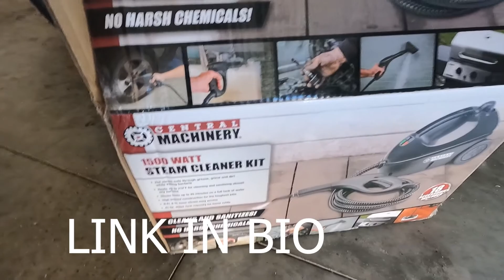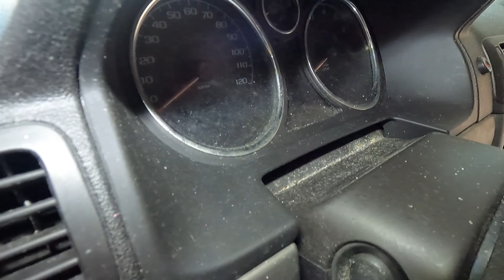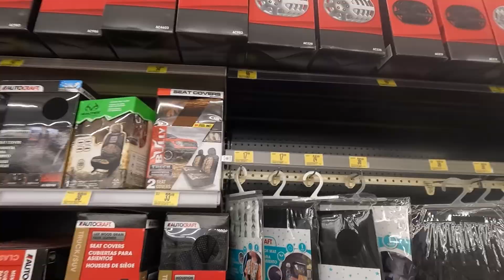HARBOR FREIGHT STEAMER Live Demo and Review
In this video I give you a live demo and review of the Harbor Freight Steamer on my Chevy Cobalt. A car that I am flipping for a profit.